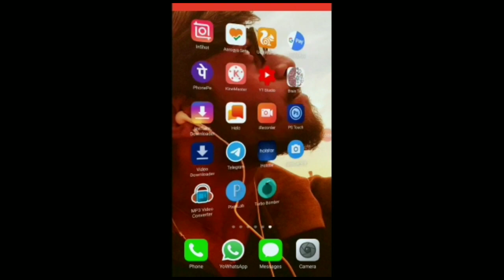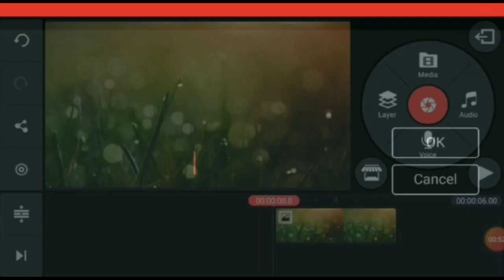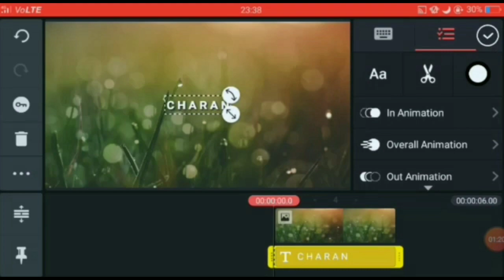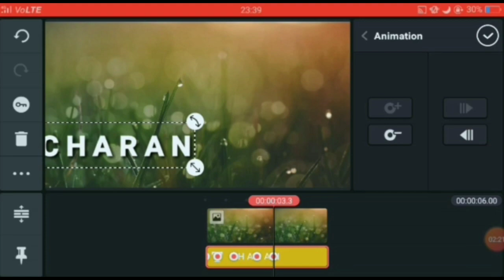July 10 2020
||ಈ ಸೀಕ್ರೆಟ್ key ಬಗ್ಗೆ ನಿಮಗೆಷ್ಟು ಗೊತ್ತು ..?| kine master in kannada | ಕನ್ನಡದಲ್ಲಿ ಕೈನ್ ಮಾಸ್ಟರ್ ||

My gears : phone  & Mike